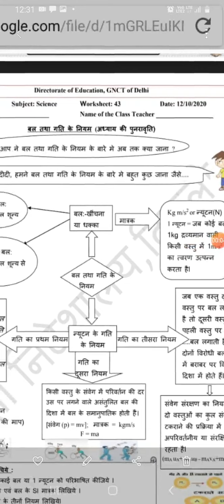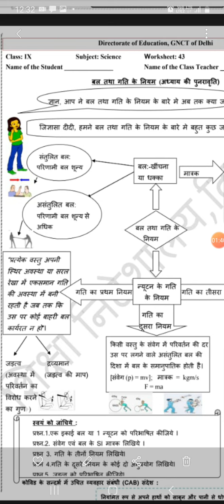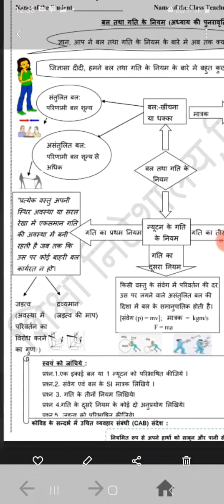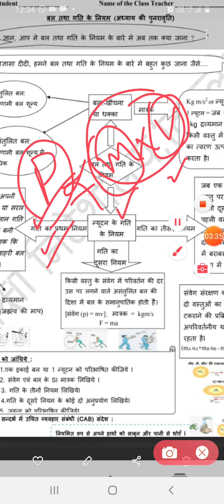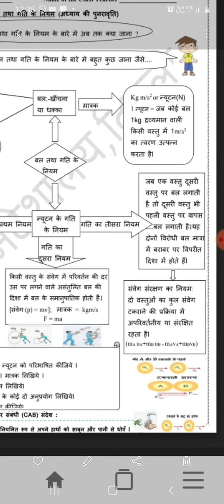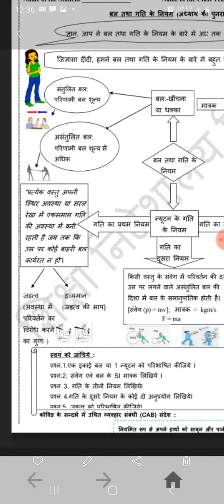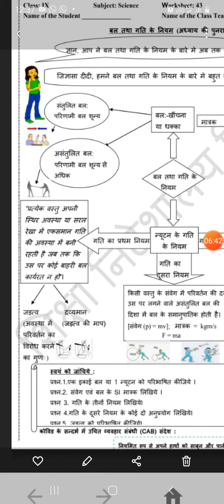12 October 2020 CLASS9th Science Hindi and English medium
HINDIANDENGLISHMEDIUMSCIENCE12/10/2020